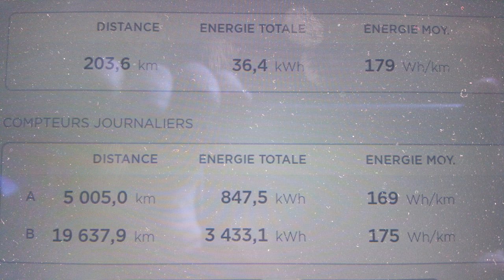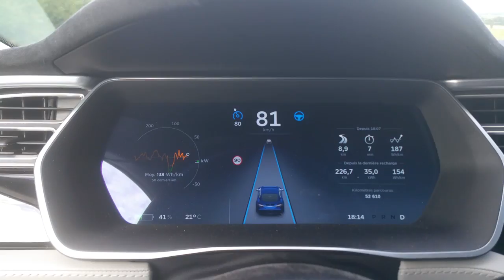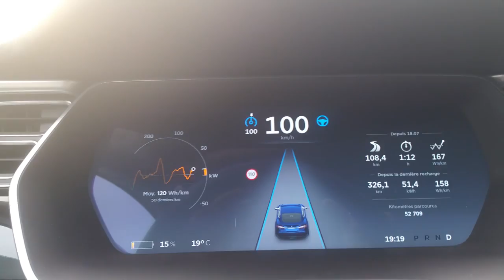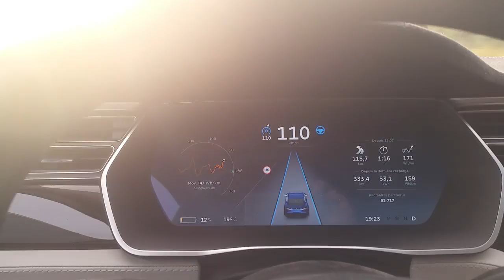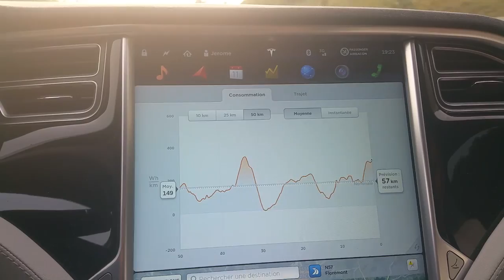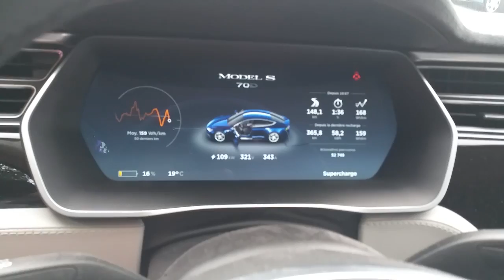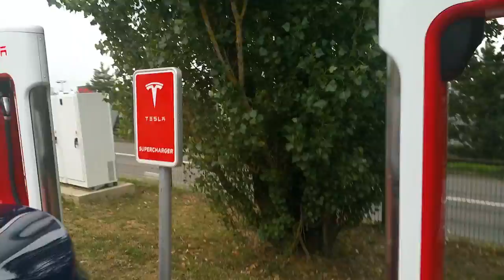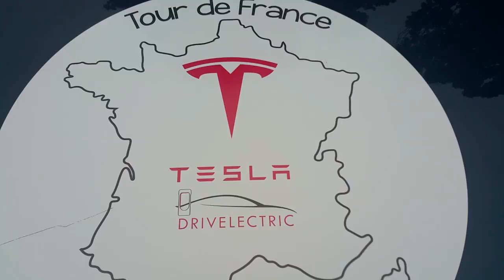Tour de France en Tesla model S épisode 9 par Éléctron libre en route vers l'Alsace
Après une nuit de repos bien méritée nous partons pour Saverne en passant par les Vosges et le Juras ...